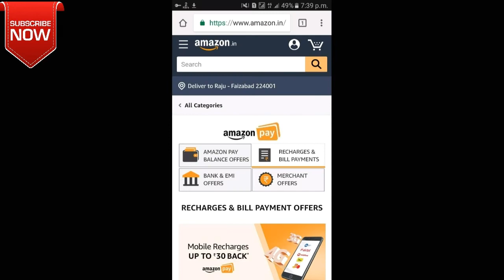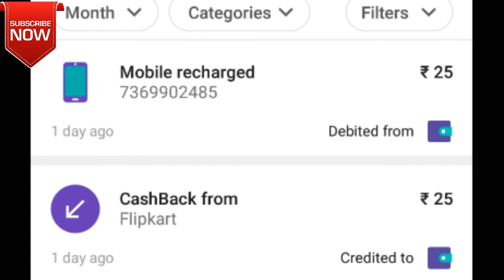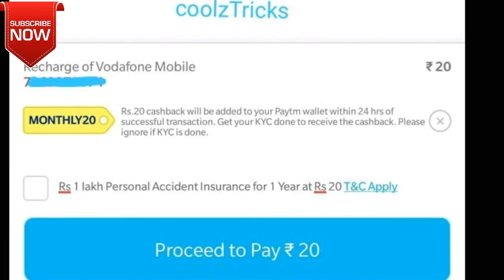new paytm offer|Amazone pay offer|Airtel Rs 51 |flipkart recharge offer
☆☆☆☆ special recharge cashback offer☆☆☆☆

                       ●  september 2018 ●

!! paytm cashback offer september 2018

 !! Amazone pay offer september 2018 !! Amazone pay new offer !! Amazone gift voucher !! airte rs 51 cashback offe !! airtel 51 amazone gift card  !! flipkart new offer !! flipkart Rs 25 cashback offer !! flipkart Rs 25 free recharge offer !! flipkart new offer september 2018
                  Earn Money offer App

(1)  Tez app Rs 101/refer And Rs 51 joining bonous
        Direcct your bank Account !!

(2) phone pe App Rs 75/refer

Dwnload link =Use PhonePe for instant bank transfers & more! Earn up to ₹1000 (min ₹75) on your first money transfer on PhonePe.

    ¤¤¤¤ $pecial Thankyou watching my video ¤¤¤¤